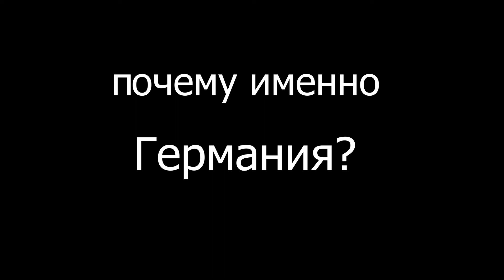Почему сюда. Влог из Германии. Видео 2.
В этом видео я кратко описал причину того, почему мы выбрали именно Германию. Да, видео совсем короткое, но для меня это важный пункт в жизни. Так что, смотрим дальше!)